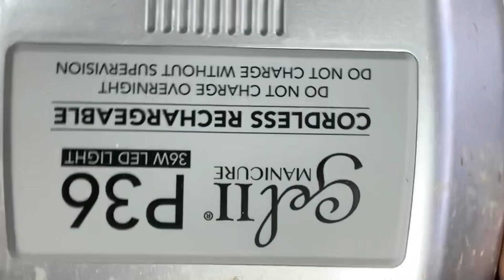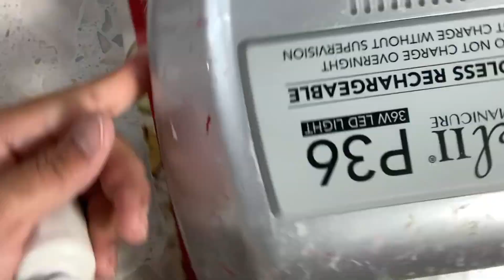Easy nails art/ begin nail art/ how to design nail art